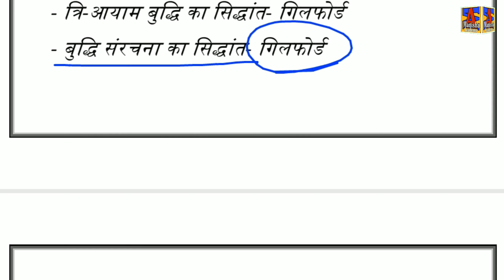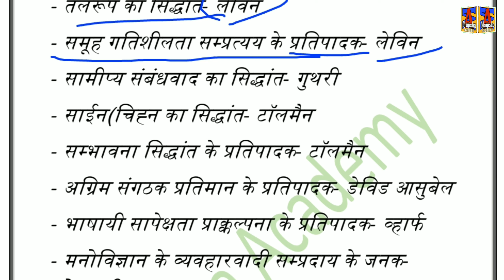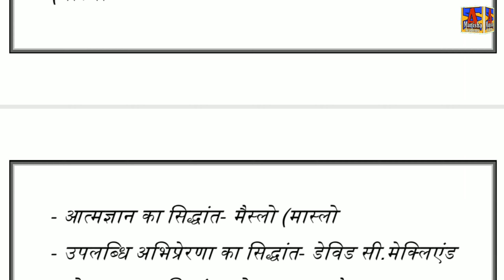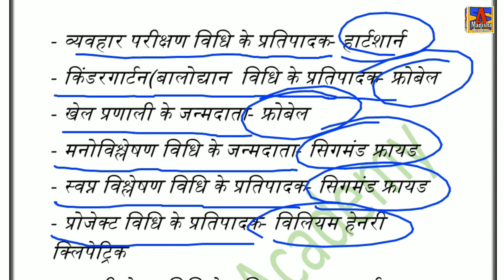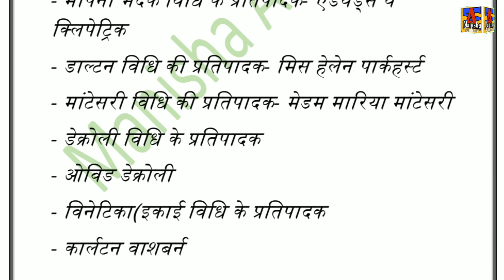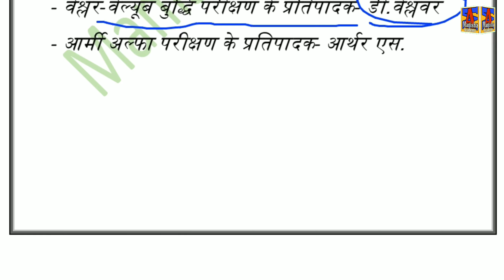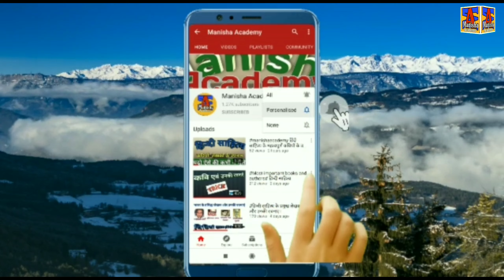Education psychology_शिक्षा मनोविज्ञान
शिक्षा मनोविज्ञान  सिद्धांत से संबंधित प्रश्न सभी टीचर्स परीक्षाओं ..